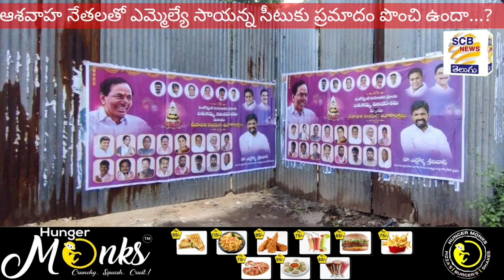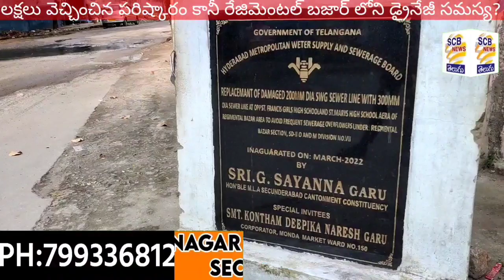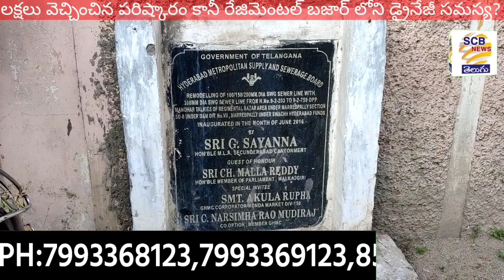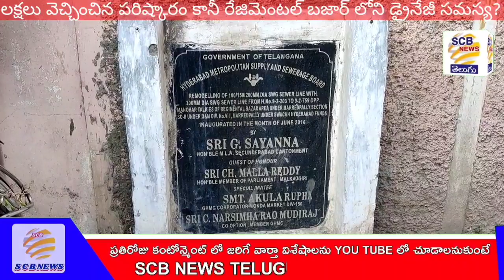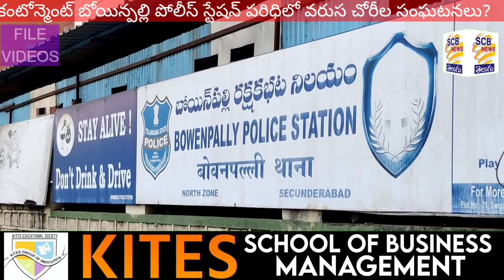సాయన్న!ఆశావాహుల గోల@అంతులేని కథ!రోడ్డు మూసివేత@SCB NEWS TELUGU@Mla Seat Competition@Road Close Army?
1.కంటోన్మెంట్ టిఆర్ యస్ పార్టీలో ఆశల వాహానేతల దూకుడు..
1 బోయినపల్లిలో యాదవసంఘం కమ్యూనిటిహాలు నిర్మాణ పనులను ప్రారంభించిన
ఎమ్మెల్యే సాయన్న
2. మునుగోడు బాట పట్టిన కంటోన్మెంట్ టీఆర్ఎస్ నేతలు
3.  ఫిట్ నెస్ నైన్ జిమ్ సెంటర్ లో సందడి చేసిన మంత్రి మల్లారెడ్డి
4. కంటోన్మెంట్ బీజేపీ బూత్ కమిటీలు ఏర్పాటు
5.మోండ డివిజన్ రెజిమెంటల్ బజార్ లో పోంగిపోర్లుతున్న డ్రైనేజీ
..ఆరు నెలల క్రితం పనులు జరిగిన తిరని సమస్య
6.ఓకటోవ వార్డు పేన్షన్ లైన్ నూతన రోడ్డు పై ఇంక తెలని ఫలితం.